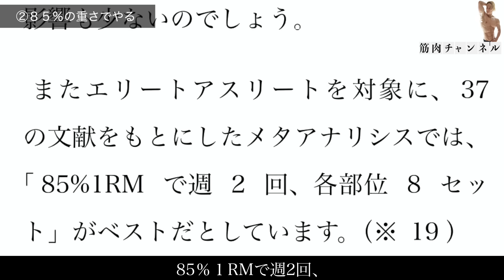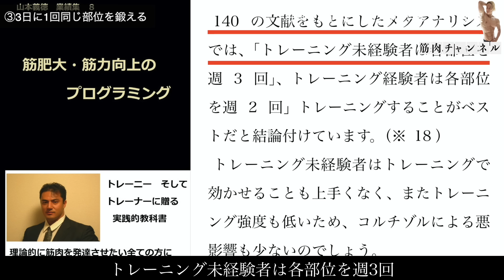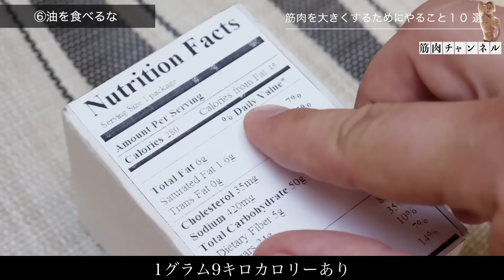筋肉をデカくしたい人が知らなきゃヤバイ10個の常識。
山澤礼明愛用のサプリメントはこちら→マイプロHP

山澤礼明オススメのエナジー＆マルチビタミン「ビタパワー」

山澤オススメ「ネイチャーカン」CBDオイルや筋肉をケアするマッスルバーム愛用中。

元シルクドゥソレイユパフォーマー社員で現在はYouTuberをしながら新潟で会社を2社経営しています。

山澤礼明のジム　アルティメットフィットネス

山澤礼明のジム２　上越YGパーソナルトレーニングジム

ジムを経営する山澤礼明のサブチャンネル